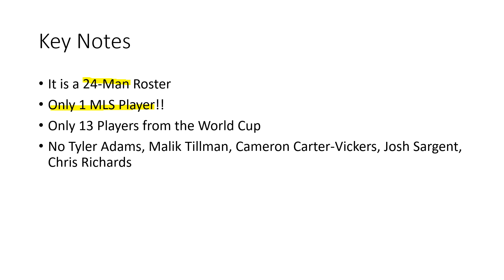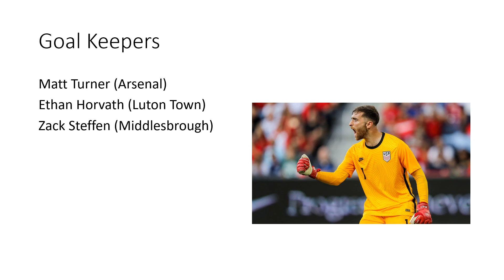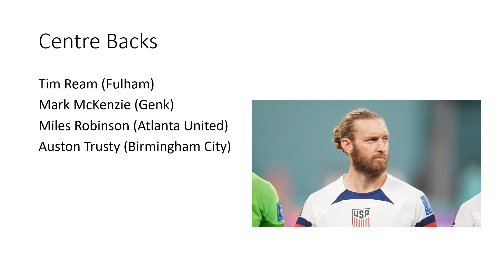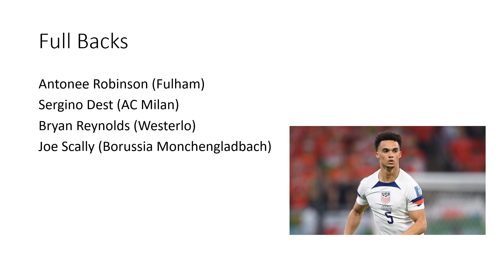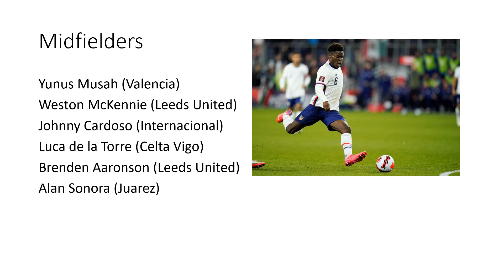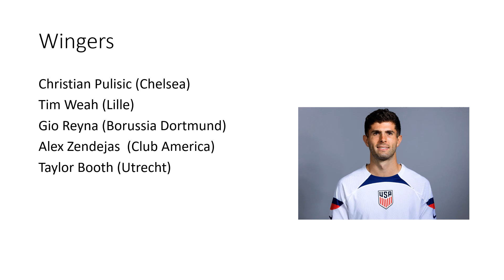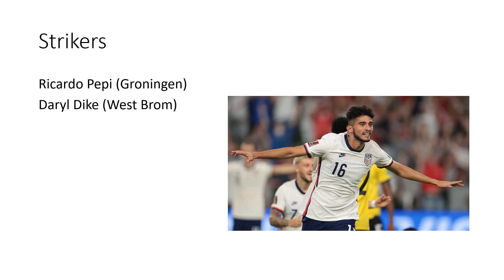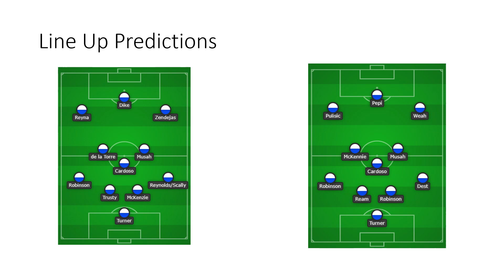My Reaction to the USMNT March Roster for Nations League!!